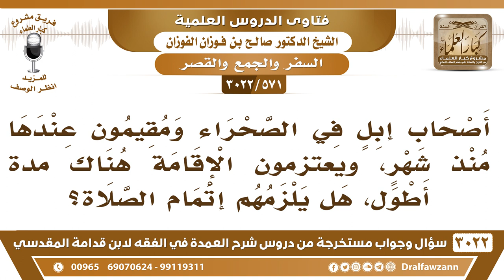[571 -3022] أصحاب إبل في الصحراء يعتزمون الإقامة عندها أكثر من شهر فهل يلزمهم إتمام الصلاة؟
-"[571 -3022] السؤال: أصحاب إبل في الصحراء ومقيمون عندها منذ شهر، ويعتزمون الإقامة هناك مدةً أطول، هل يلزمهم إتمام الصلاة؟
الجَوَابُ: نعم، إذا نووا إقامةً أكثرَ من أربعة أيام يجب عليهم الإتمام، على مذهب جمهور أهل العلم، لأن السفر ينقطع بالإقامة التي تزيد على أربعة أيام، نعم.
للاشتراك في قناة الشيخ صالح الفوزان

للاستفسار والإقتراحات والدعم
رئيس الفريق
لمشروع كبار العلماء